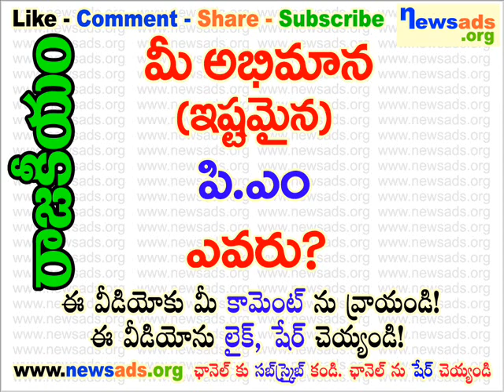మీ అభిమాన (ఇష్టమైన) పి.ఎం ఎవరు?